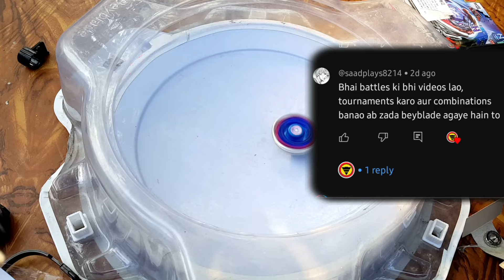I Bought The Most Beautiful Bigbang/Cosmic Pegasus 4D Beyblade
Cosmic Pegasus Unboxing | Bigbang Pegasus Beyblade Unboxing in hindi | Cosmic Pegasus Metal Beyblade Review 2024

Cosmic Pegasus F:D or Big Bang Pegasis F:D is an Attack Type Beyblade that appears in the anime and manga series Beyblade: Metal Fury. It is Gingka Hagane's fourth Beyblade in the manga, and his third in the anime. It is the evolution of Galaxy Pegasus W105R2F and later evolves into Samurai Pegasus W105R2F. It was released as a Starter on March 26, 2011 in Japan.